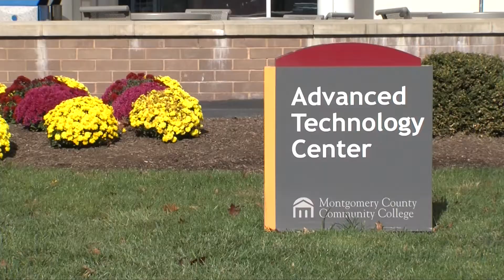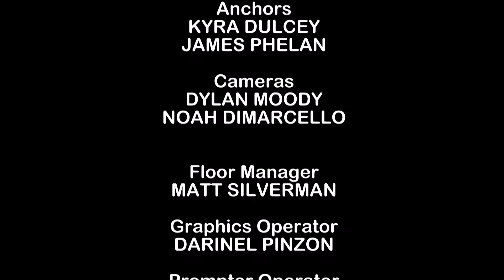THE BUZZ UPDATE for the week of 4.3.17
THE BUZZ UPDATE is produced by the Communicating Arts Production Group at Montgomery County Community College, Blue Bell, PA.